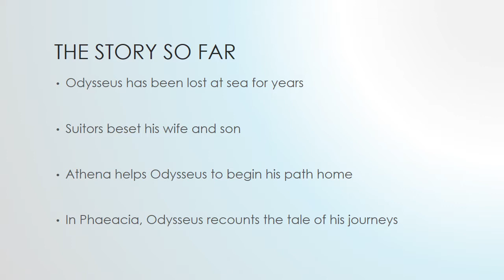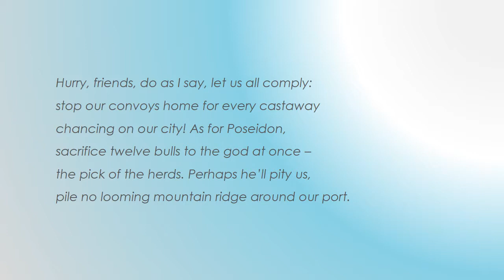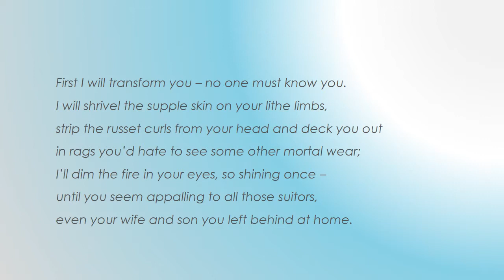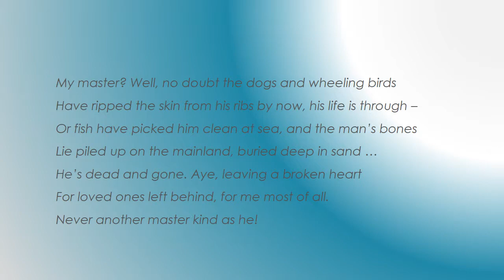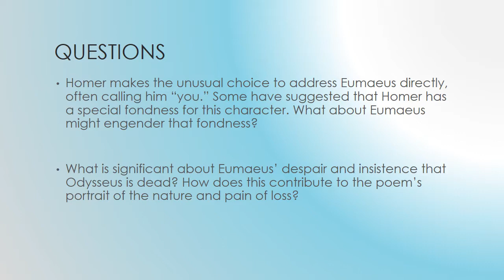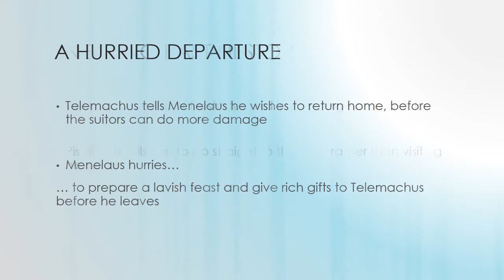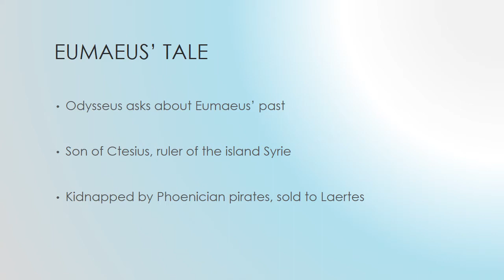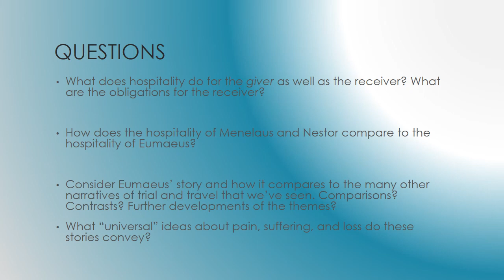The Odyssey Books 13 18 Pt 1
Part 1 of Lecture on Books 13-18 of Homer's "Odyssey"